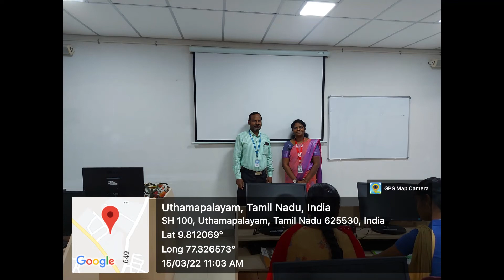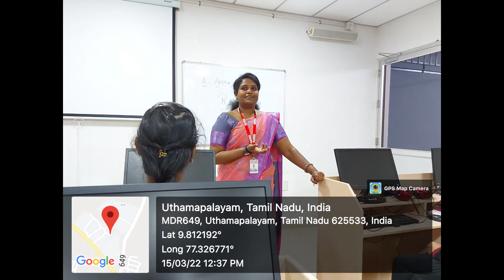Day 4 - Linguaskill Certificate Course - 15.03.2022